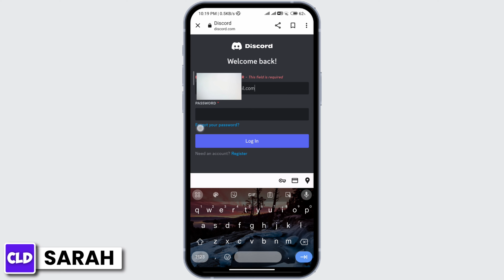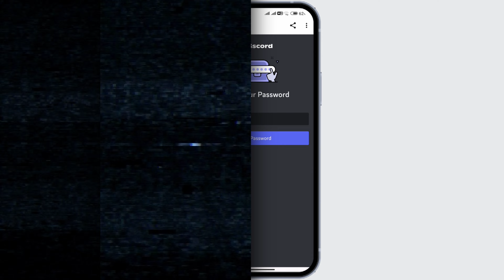How To Change Discord Password If You Forgot It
In this tutorial, we'll provide you with a step-by-step guide on how to reset and change your Discord password when you can't remember it, allowing you to regain access to your Discord account.

👋 Welcome to Create Login And Delete! In this video, we'll show you how to change your Discord password if you've forgotten it. If you're unable to log in to Discord due to a forgotten password, this tutorial is perfect for you.

📱 Timestamps:

0:00 - Introduction
0:05 - How To Change Discord Password If You Forgot It
0:10 - Steps To Change Discord Password If You Forgot It